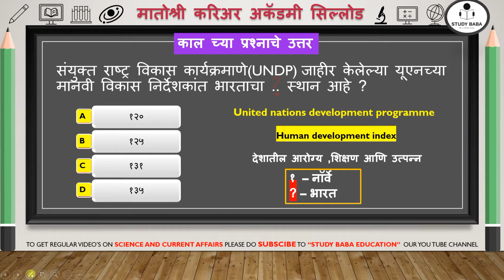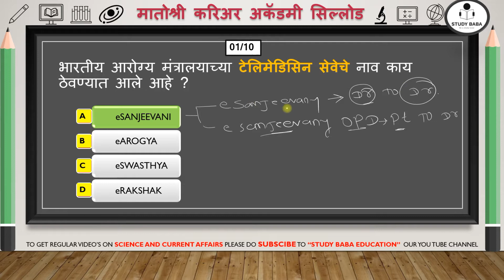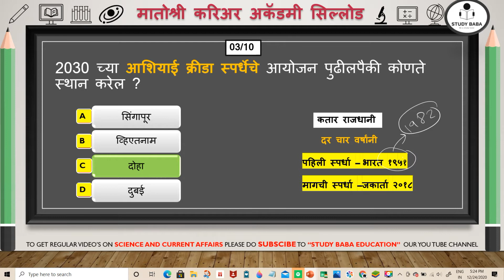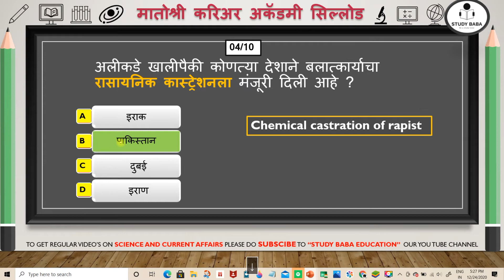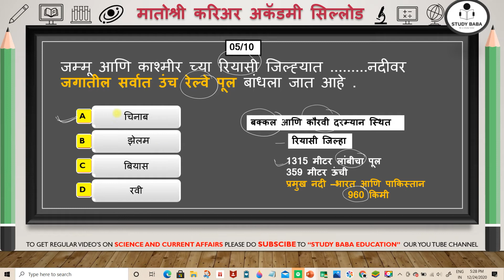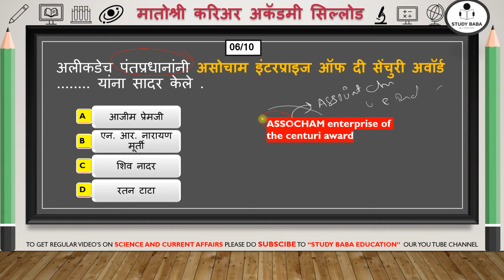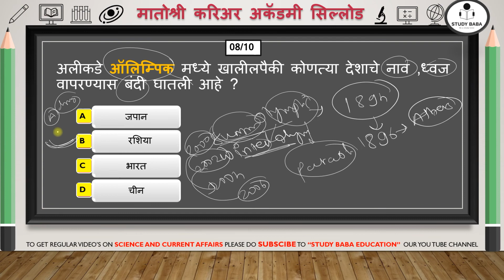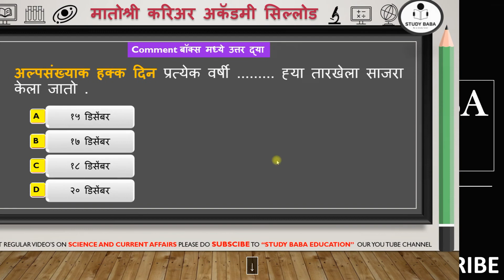25 डिसेंबर 2020 / चालू घडामोडी / मातोश्री करिअर अकॅडमी ,सिल्लोड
लिंक